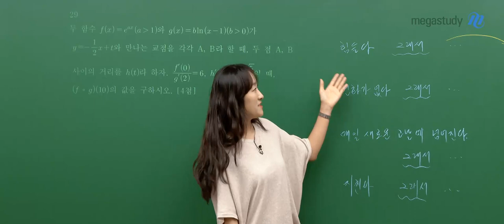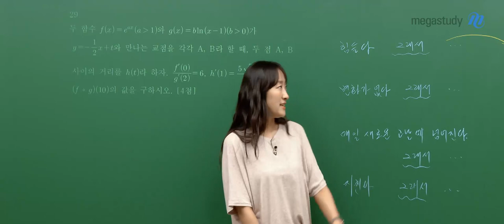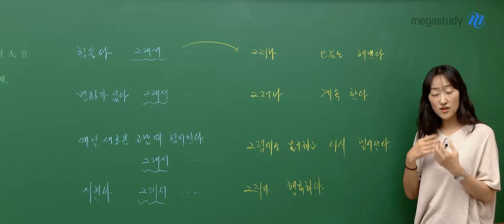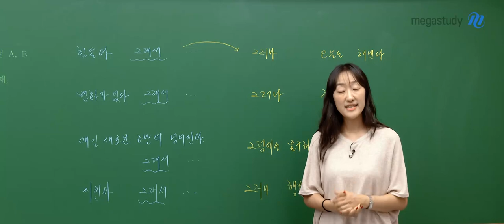[메가스터디] 수학 오르새쌤 - 바람직한 접속사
오르새 선생님의 이번 주 캐스트

9월 모평을 앞두고, 많이 지친 여러분을 위해
오늘도 오르새 선생님이 찾아왔습니다!!

힘든 순간이 왔을 때
어떻게 생각하느냐에 따라 분명 달라질 수 있습니다

짧은 캐스트이니 꼭 영상을 확인해 주세요!!